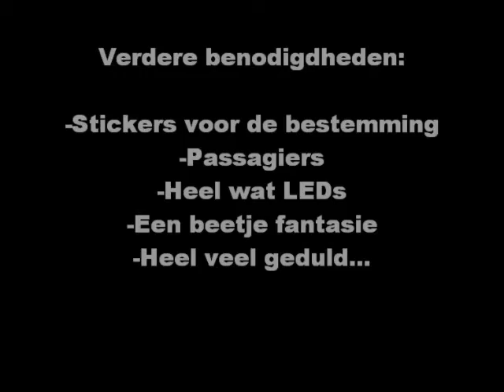De Bus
Kort filmpje over mijn bus in schaal H0.